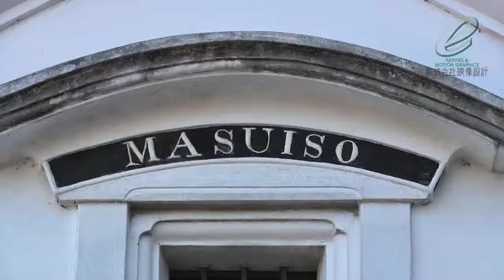知多木綿の里（岡田）・「知多半島の四季」より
江戸時代初期の慶長年間に江戸送りが始まったと伝えられる「知多木綿」はここ岡田が発祥の地。明治以降、近代化とともに衰退してしまいましたが、ゆるやかなカーブを描く坂道の両側に続く土蔵­や板塀の街並から、今も往事の繁栄を偲ぶことができます。